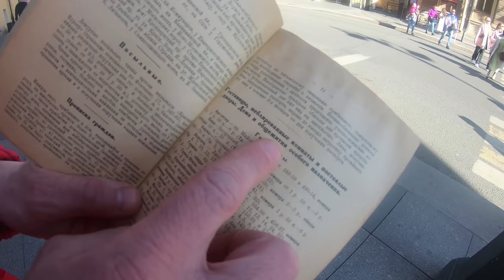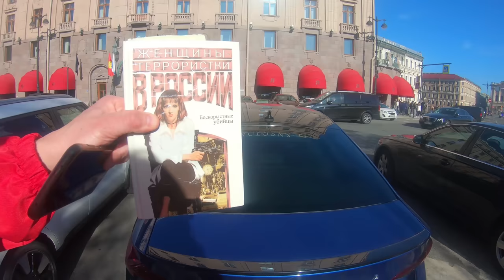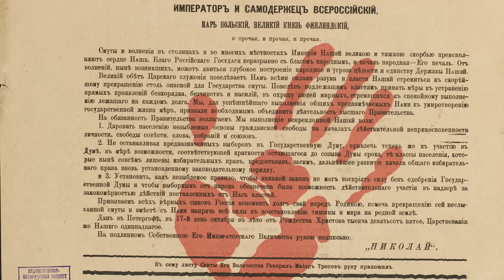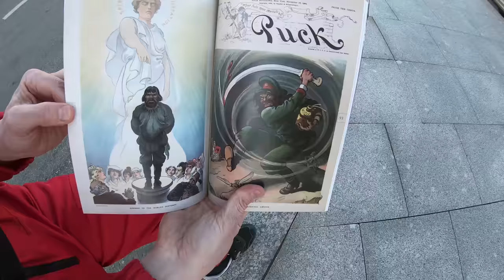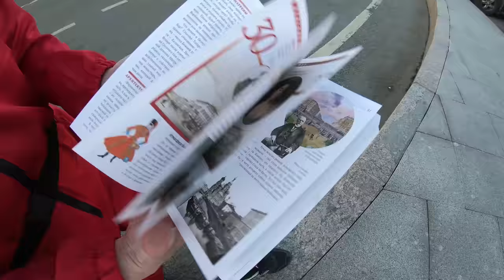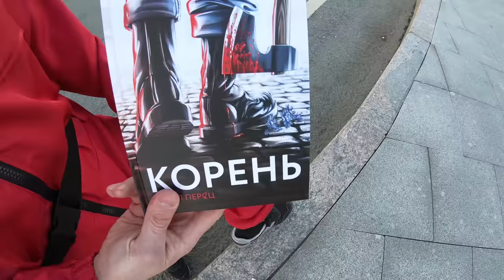Страшное событие на Исаакиевской площади. Экскурсия по Петербургу